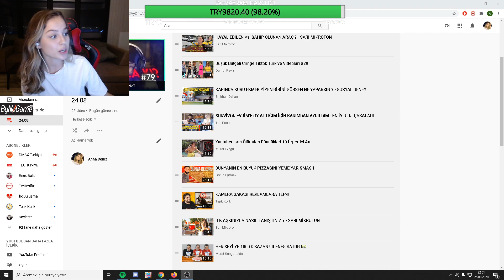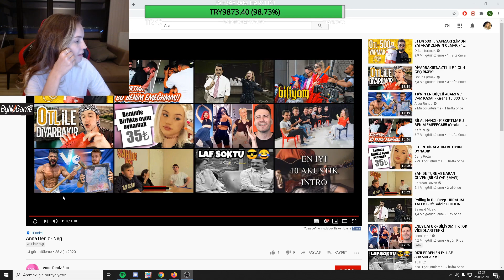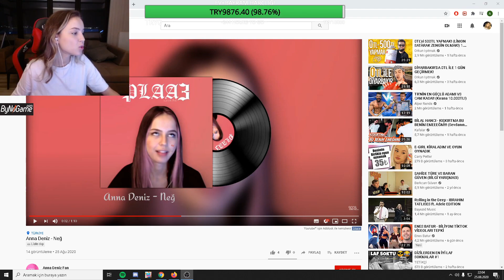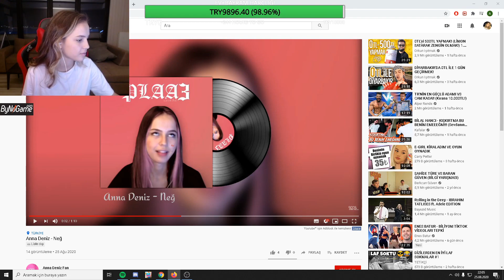ANNA DENİZ - KENDİSİNE YAPILAN ''Anna Deniz - Neğ'' ADLI ŞARKIYI DİNLİYOR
Bütün merak ettiklerini sor ben de anlatayım. Yalnızca sen ve ben... :)

linç squad gömdüm türkiye,
miafitz lol,
miafitz küfür,
miafitz berkcan güven,
berkcan güven şarkı,
berkcan güven efe uygaç,
BEGE,
Linç Squad,
overrate,
Overrate,
Uberkuloz,
Reynmen,
Berkcan Güven,
Efe Uygaç,
Filme Gitmeden Önce,
Yenal Atlas,
Sina Özer,
Çengel Tayfa,
ali biçim,
memreyildiz,
muti,
Mesut Can Tomay,
ELANUR,
MIAFITZ,
rap,
çekmeceden yıldızlara,
türkçe rap,
tepki,